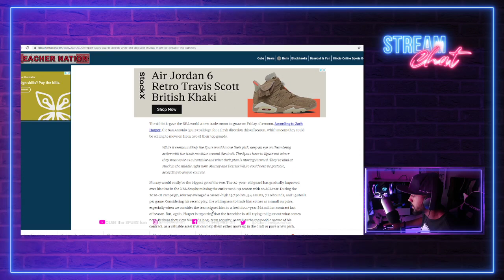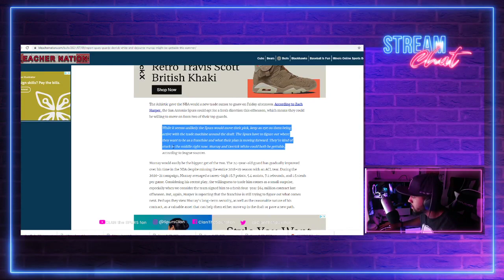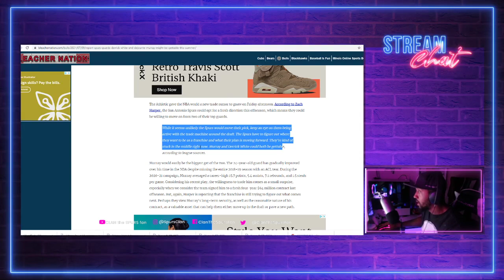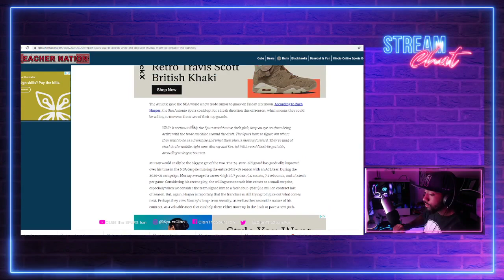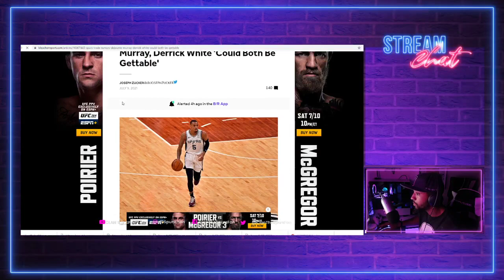Dejounte Murray and Derrick White are "Gettable"?! - Yeah, I don't buy it..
Today, we are talking about a new "report" stating that the Spurs could trade DJ and Whiteout.